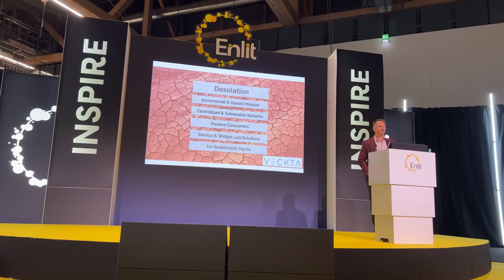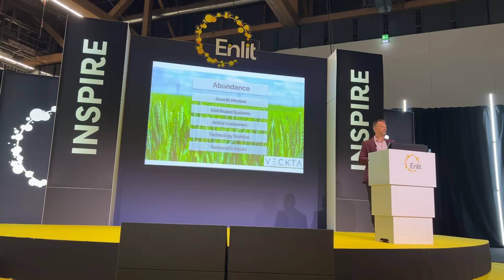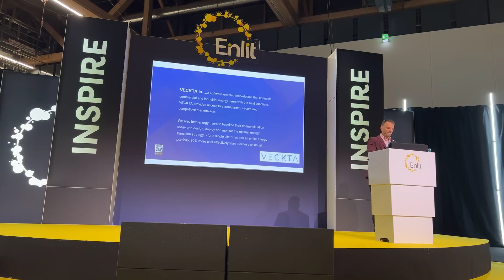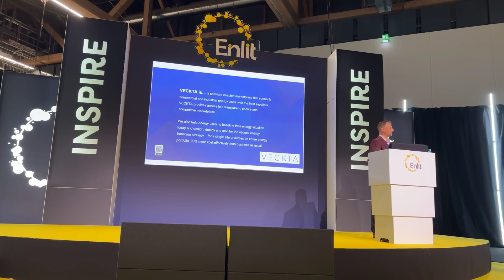Rockets, Rigs & Renewables. Energy costs and security. Enlit Europe Conference Presentation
Just completed my Inspire Talk Enlit Europe The inspire stage was designed for speakers to deliver 15 minute TEDx  style talks to challenge mindsets, thought provoke and inspire.

Check it out and I would love your feedback and thoughts - on the presentation it’s self and the delivery - always keen to assess how I can be better. It is always nerve racking public speaking, there were a few stumbles and a dry mouth but with some deep breaths it felt good.

All the ingredients exist TODAY to deliver a distributed, digitized and decarbonized energy future that is secure, profitable, sustainable and will enable us all to thrive. We need to empower, simplify and accelerate collaborative action at scale, and place business leaders in control with easy and affordable access to the best tools, data and solutions for their specific needs and objectives.